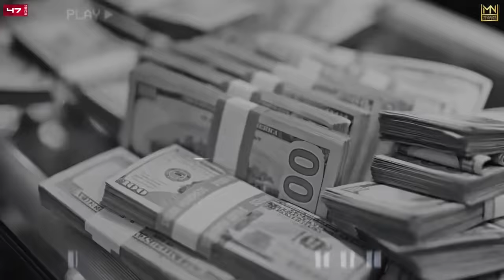Selfish Love : Yuvi | RG Cash | Punjabi Song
Gem Tunes Punjabi & Rao Inderjeet Singh Presents "Selfish Love" Punjabi Song. Starring with . Sung by Yuvi. Music is given by RG Cash. Lyrics are penned by Yuvi.

♪ Amazon Music

Title : Selfish Love
Singer/Lyrics - Yuvi
Music/Composer - RG Cash
Editor - AM Arts
Poster - AM Arts
Visuals - Sahil Ghangus
Label - 47 Records
Special Thanks - Kptaan (Mogewala)